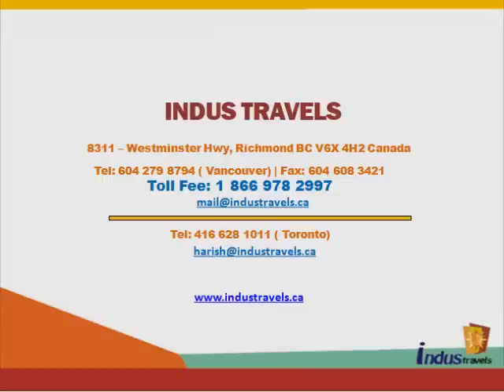Indus Travels Reviews Christian Tour - Israel & Jordan Trip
West Plains United Church
Israel & Jordan Trip